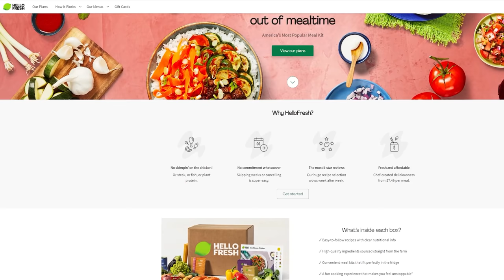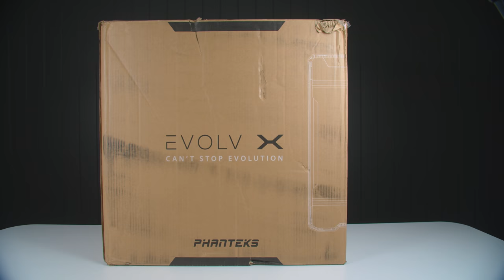Building in my NEW Favorite Case!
► SPECS: ◄